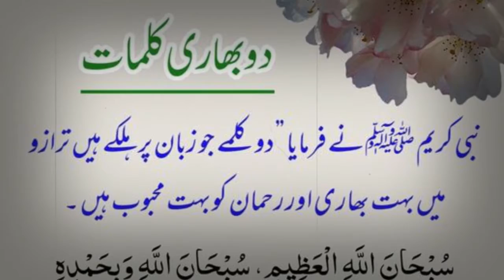Do Bhari Kalmat | Sahih Hadees | Islamic Bayan